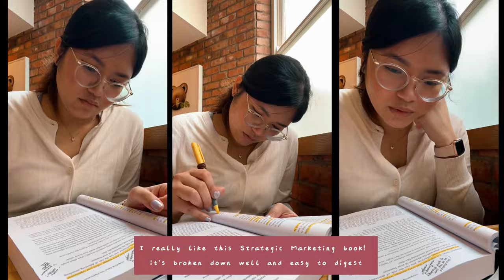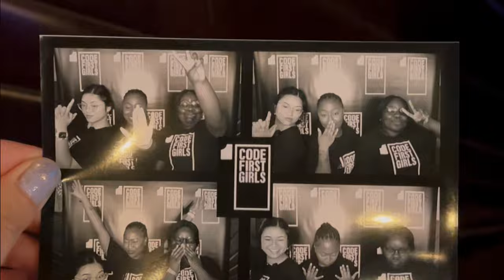CH.25: 💻 Work, Study & LIFE balance (after failure) | Ep.3 weeklyvlog Studentlife + Marketer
Music from Pixabay & Capcut

Q&A
Hold old are you?
25 - hence chapter 25.

Camera Used?

Editing Program:
Capcut